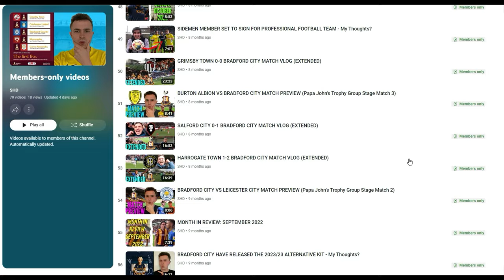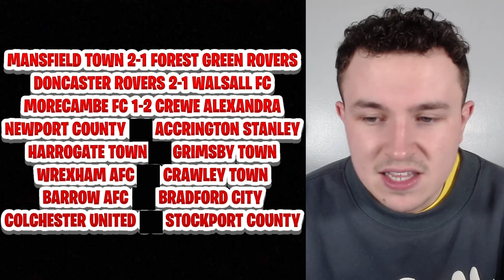BARROW AFC VS BRADFORD CITY MATCH PREVIEW | GAME WEEK 43 LEAGUE 2 SCORE PREDICTIONS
Score Predictions?

Thank You To The Current Channel Members:
Thian Boughan (Tier 1)
DYLAN SHEPPARD (Tier 1)
Adam Edmondson (Tier 3 GOAT)